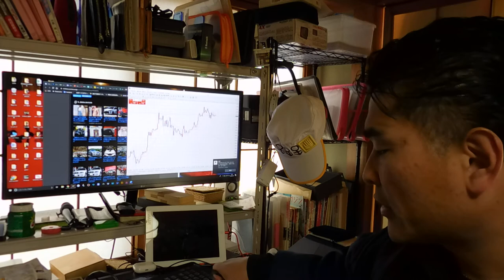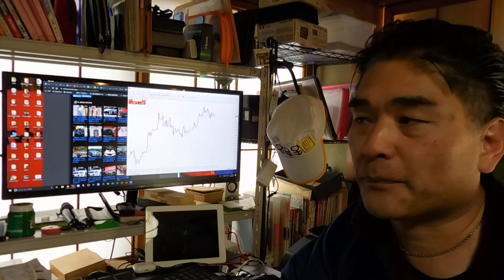【隠居TV】副島さんFX